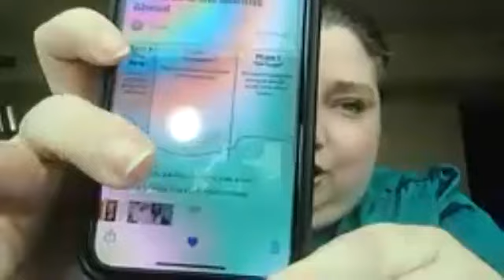Webinar: Crisis Fundraising Q&A with Lynne Wester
Find other great content to help your crisis fundraising at leadersinphilanthropy.com!

For more expert tips and advice on donor relations, visit Lynne Wester's